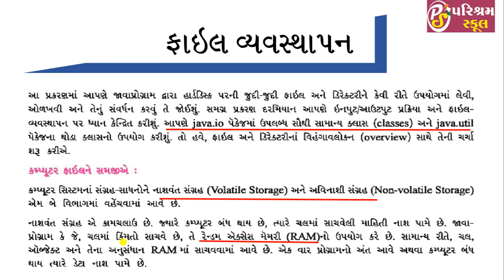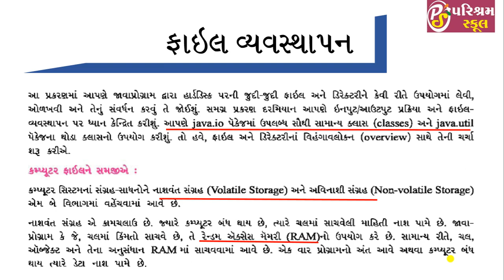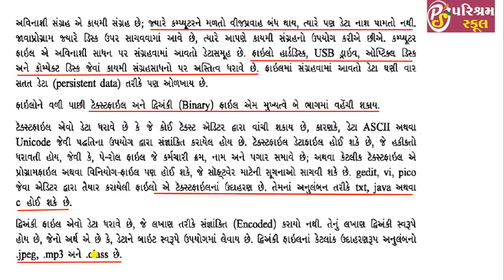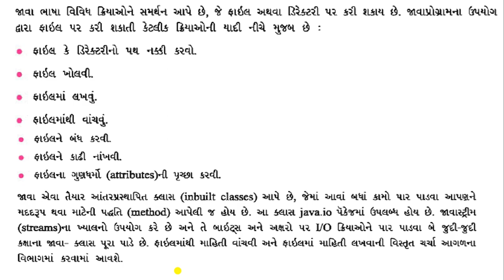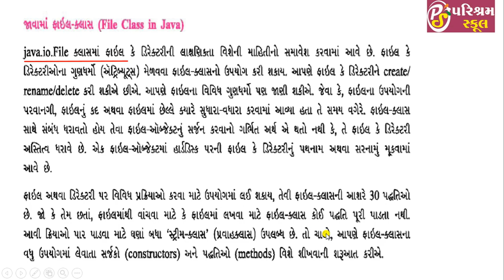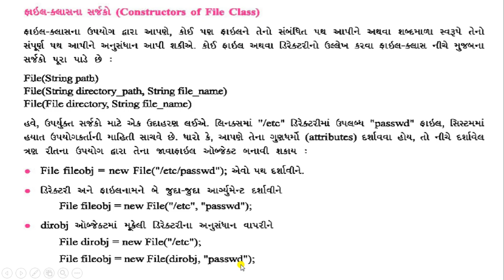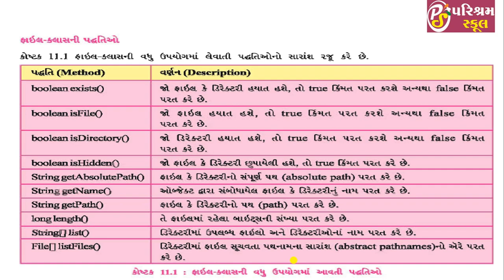STD -11 | COMPUTER| CHE - 11 | LECTURE-1 | 21-01-2021